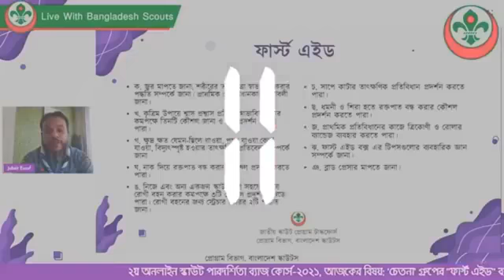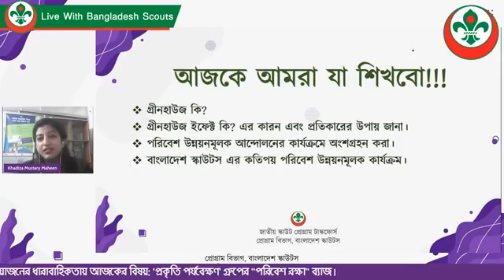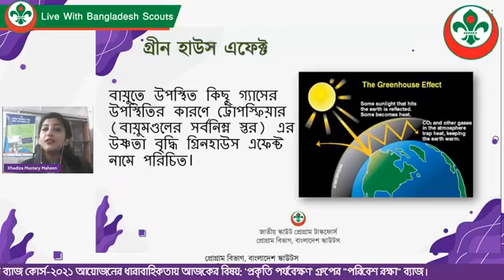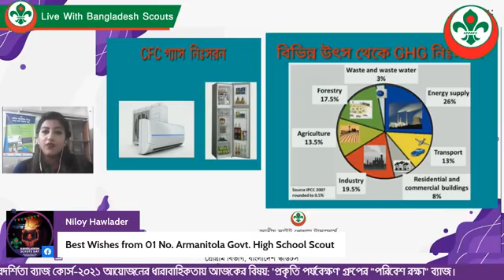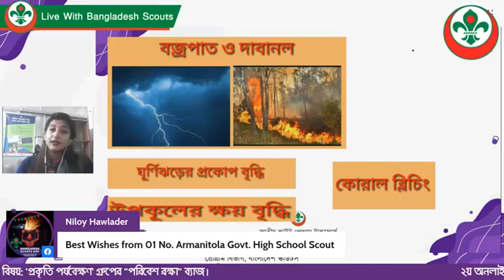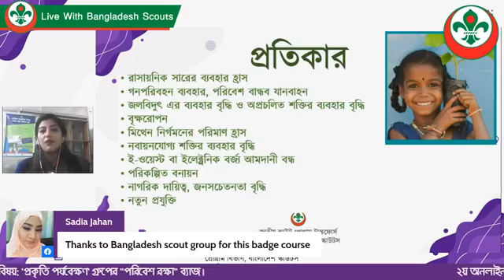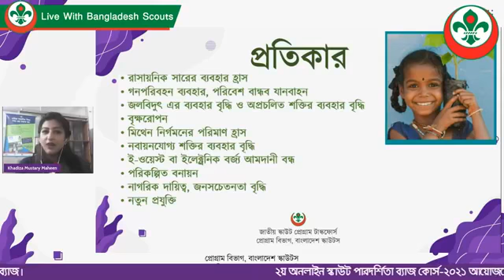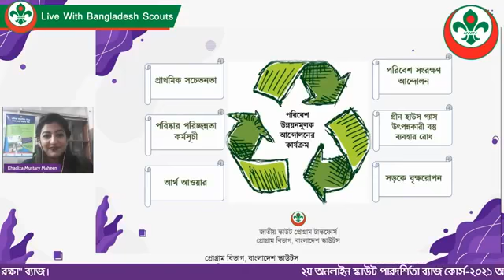২য় অনলাইন স্কাউট পারদর্শীতা ব্যাজ কোর্স২০২১। বিষয়: পরিবেশ রক্ষা।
মহামারী  কোভিড ১৯ এ গৃহবন্দী  সকল স্কাউটদের অলস সময় কাটানোর  জন্য ও পারদর্শিতা বৃদ্ধির উদ্দেশ্যে নিয়ে বাংলাদেশ স্কাউট এর প্রোগ্রাম বিভাগের তত্ত্বাবধানে ও জাতীয় স্কাউট প্রোগ্রাম টাস্কফোর্সের পরিচালনায় আয়োজিত "২য় অনলাইন স্কাউট পারদর্শিতা ব্যাজ কোর্স-২০২১"। কোর্সের বিষয়:  পরিবেশ রক্ষা।
কোর্সটি 'প্রকৃতি পর্যবেক্ষণ' গ্রুপের একটি ব্যাজ।
         প্রশিক্ষক
জনাব খাদিজা মোস্তারী মাহিন
কান্ট্রি কো-অর্ডিনেটর, আর্থ ট্রাইব
বাংলাদেশ স্কাউটস।